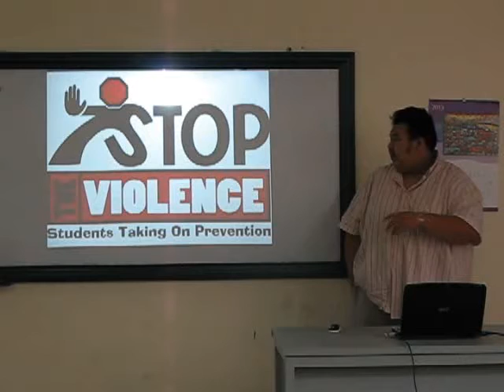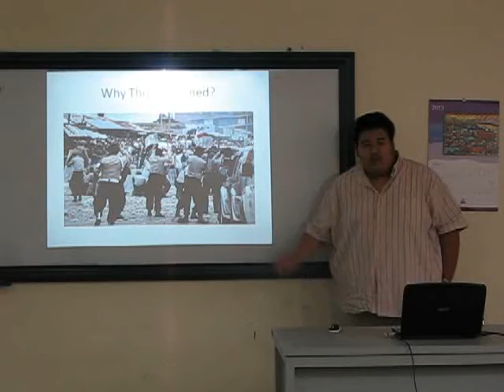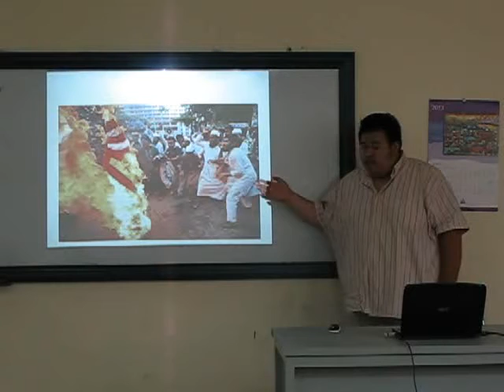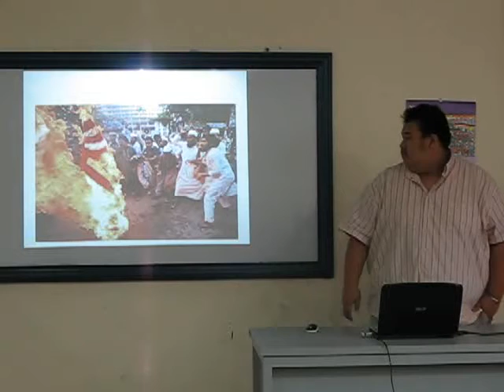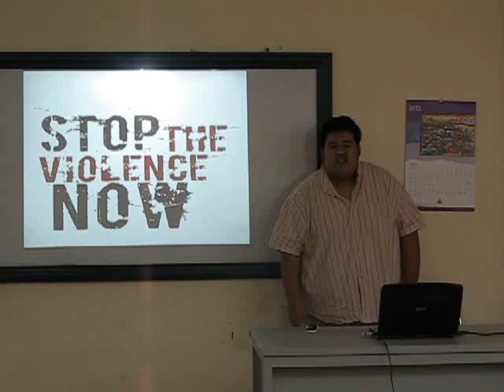Jeff-Stop Violence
The opening of this presentation is too long and the visuals are somehow not really connected to your topic. In addition, the structure of your presentation is not clear. Here, you present problem with violence, an idea you repeat many times, but you don't explore much about its solutions. Are you talking about causes or effects? In terms of delivery, your body language is very passive and your voice is flat. I'm under the impression that this presentation is poorly prepared and it's conducted for the sake of formality.